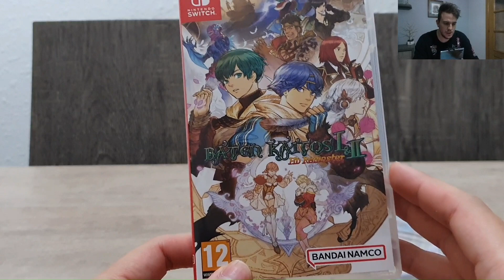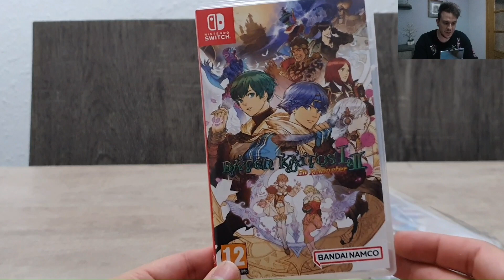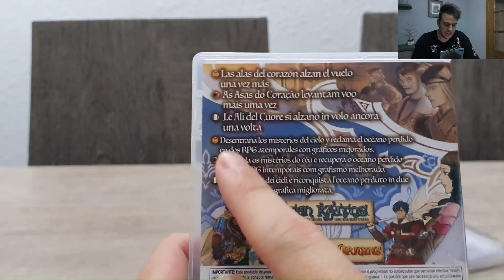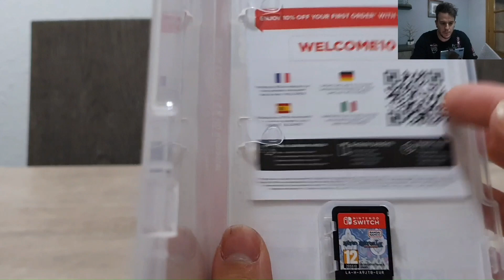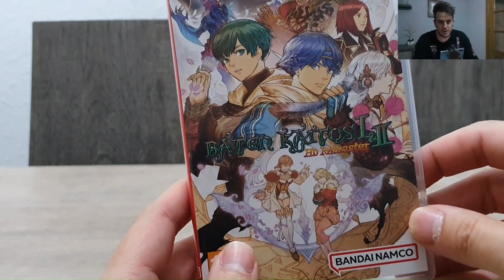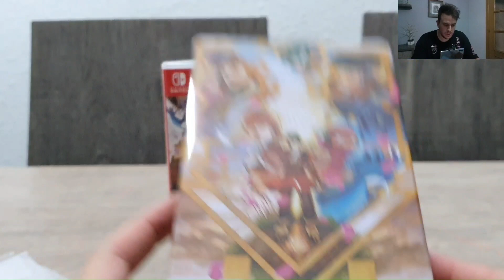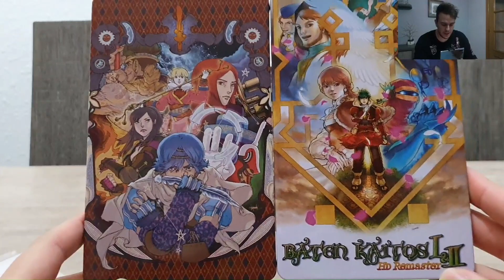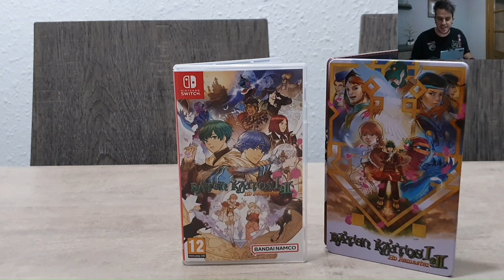UNBOXING BATEN KAITOS 1&2 HD REMASTER - [Steelbook exclusiva incluida] #44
En este vídeo vamos a ver un unboxing de la edición exclusiva con Steelbook de Baten Kaitos 1&2. Edicion muy limitada!

Saludos!